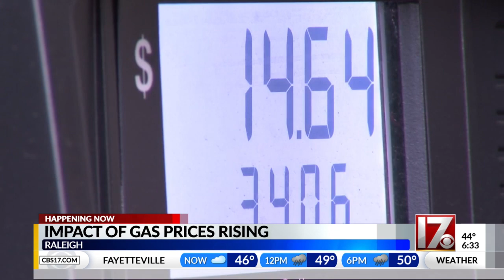Want to save gas and cash? GoRaleigh is free!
GoRaleigh bus service is free for riders and is a great way to save gas and money - but the free rides will be ending in June, or possibly sooner.